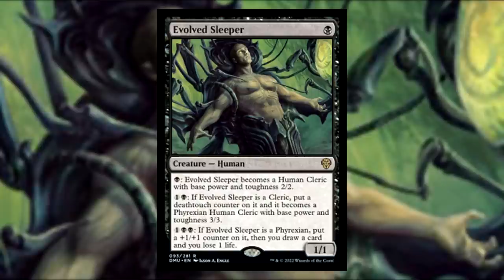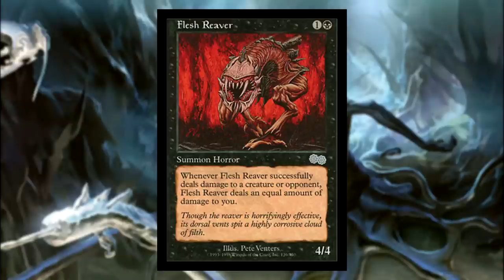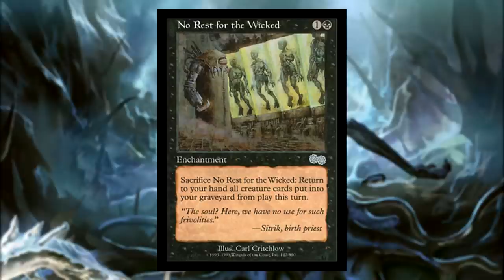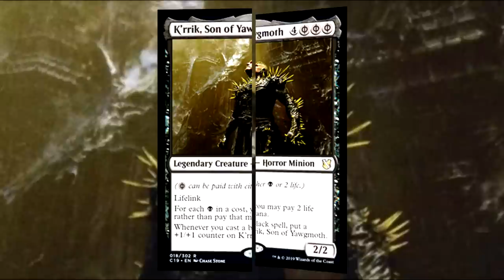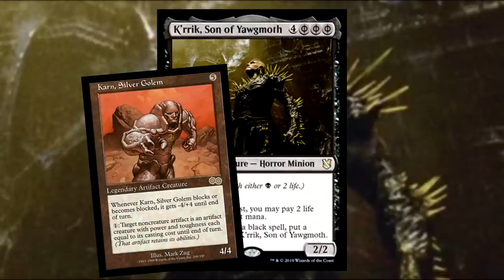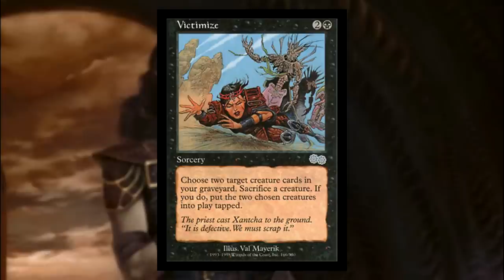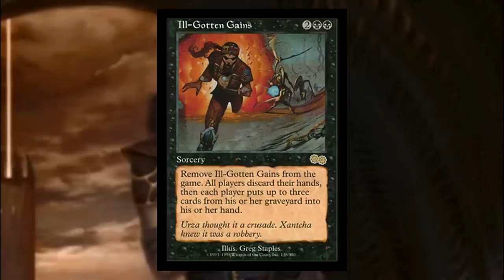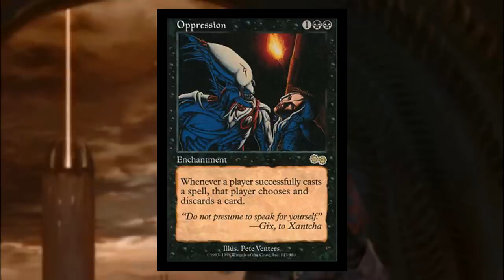SCARIEST PHYREXIAN WEAPON!! | History of Sleeper Agents (Dominaria United Spoiler)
With Dominaria United spoilers here, we get our first glimpse of New Phyrexias plans for this plane. In a new card, Evolved Sleeper, we see a favorite weapon of the Phyrexians. What are Sleeper Agents? How have they been used before? What can we expect from them in Dominaria United?

K’rrik, Son of Yawgmoth lore
Xantcha, Sleeper Agent lore

Introduction (0:00)
New Phyrexia (1:43)
Evolved Sleeper Agent Spoiler (2:29)
Sleeper Agent History (3:28)
K'rrik Son of Yawgmoth (6:06)
Xantcha (8:02)
Agents in Dominaria United (10:58)